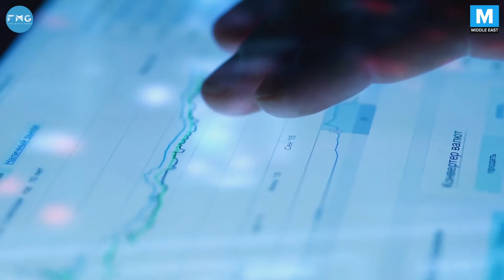Artificial Intelligence is Providing Solutions to Healthcare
We rely on AI for more than we realize. Now, Artificial Intelligence is providing solutions to the healthcare industry.

Mashable ME is for superfans. We're not for the casually curious. Obsess with us as we explore Dubai and the Middle East.